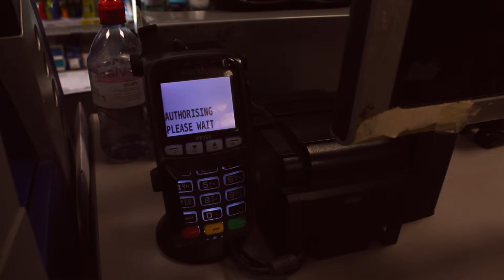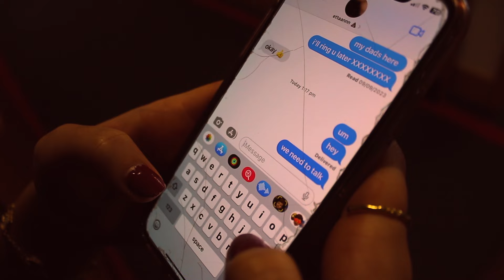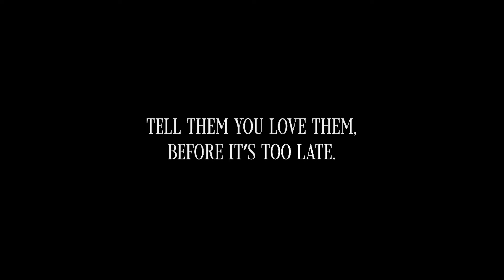The Nothing Days - A Short Film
Life is made up of days that mean nothing and moments that mean everything.

Sophia Appavo as Sophia
Izzy Samouel as Izzy
Ethan Syrett as Ethan
Written and Produced by Henry Anderson

Created by people who too are discovering love, the film almost never happened because of it, because of feelings. But, we made something. We told our story, however shoddy the final film is.